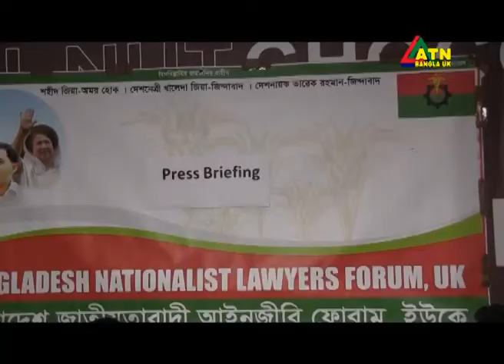ATN Bangla UK News 06 October 2017